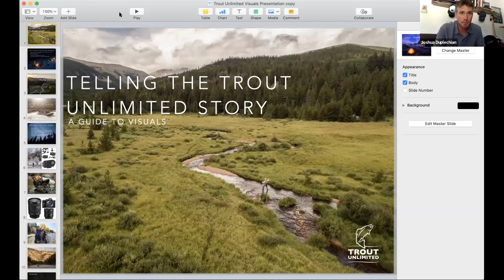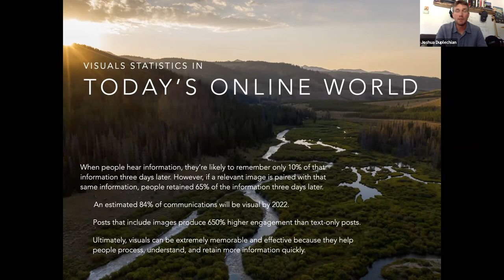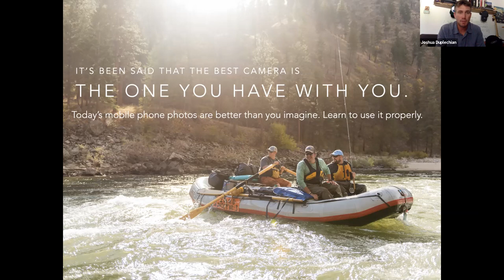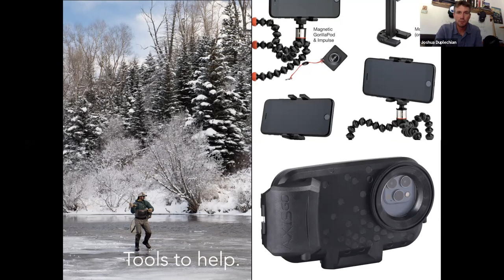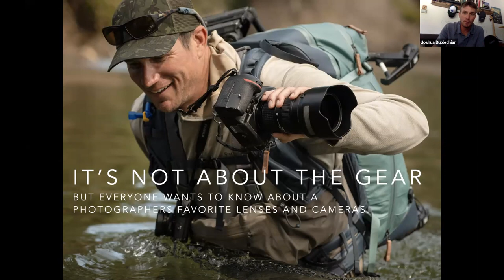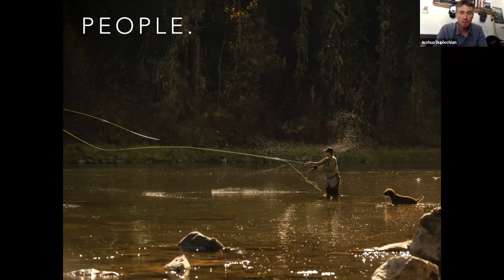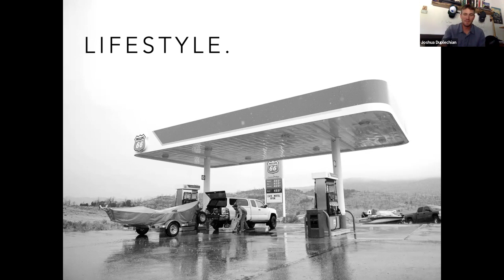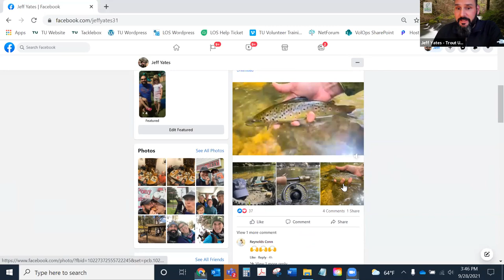Trout Week | Taking Better Fishing & Conservation Photos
It's TroutWeek and you're watching Taking Better Fishing Photos with Josh Duplechian - TU's Senior Producer. Tune in to all that's on tap this week by visiting